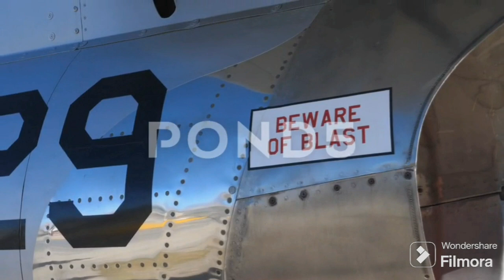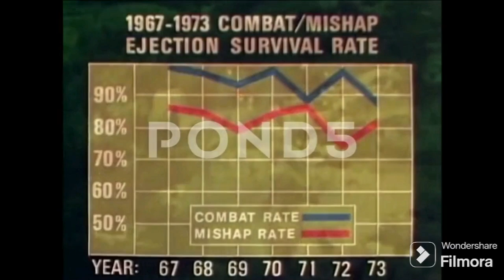Speed Shift: Why Modern Fighter Jets are Slower than Older Ones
In this video, we delve into the fascinating world of fighter jet design and explore why modern jets are slower than their predecessors. From iconic aircraft like the F-15 and MiG-21 to the latest advancements in stealth technology, we uncover the evolutionary journey of these aerial marvels.

Join us as we discuss the factors influencing the speed capabilities of modern fighter jets, including stealth requirements and advancements in weapon systems. Discover the trade-offs designers must consider when balancing speed, maneuverability, and other key performance metrics.

If you're a fan of aviation history or military technology, this video is a must-watch! Your support helps us create more content like this.

OUTLINE:

00:00:00 The Early Days of Speed
00:00:53 The Jet Age and the Supersonic Era
00:02:56 Vietnam War and the Transition to the Missile Age
00:05:20 Recap and Conclusion